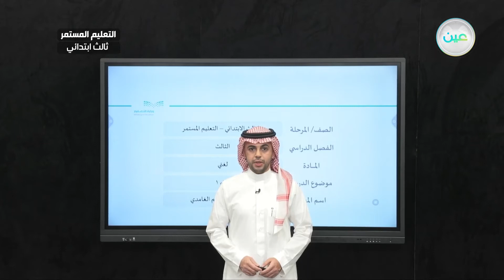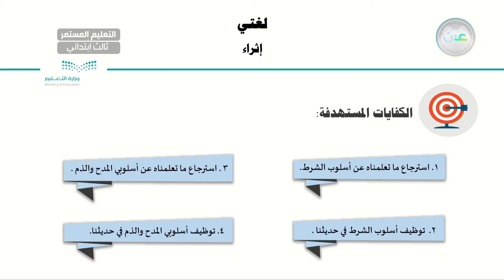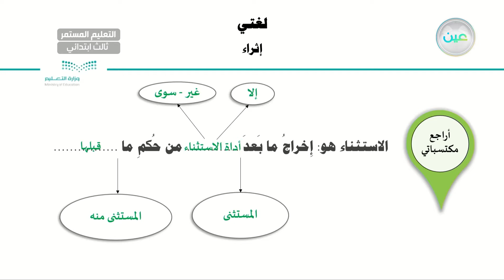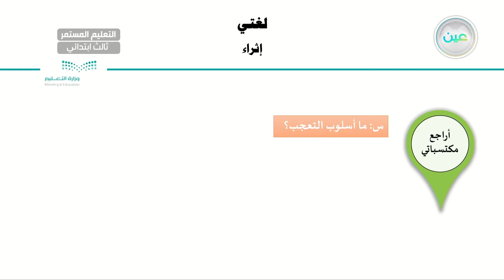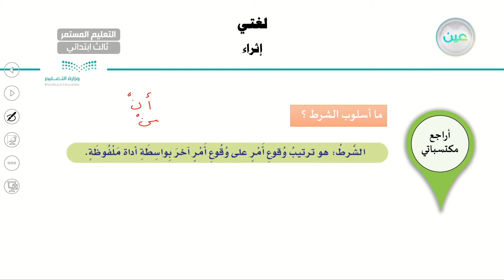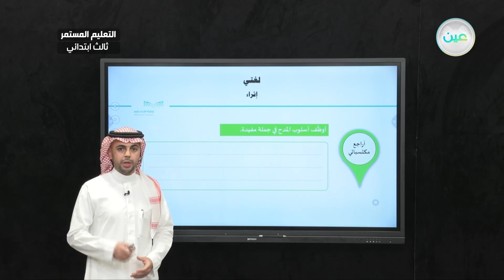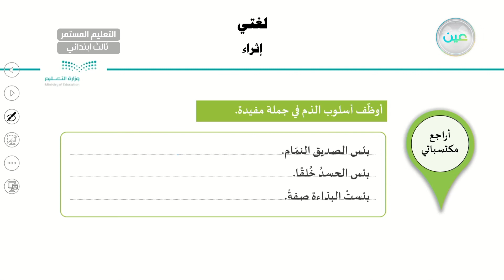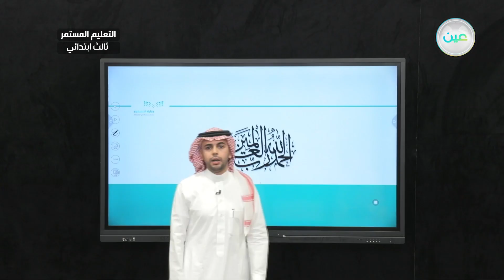اثراء1 - لغتي - الصف الثالث ابتدائي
الحصة الثانية - الأحد - الأسبوع بعد الخامس - الصف الثالث ابتدائي التعليم المستمر